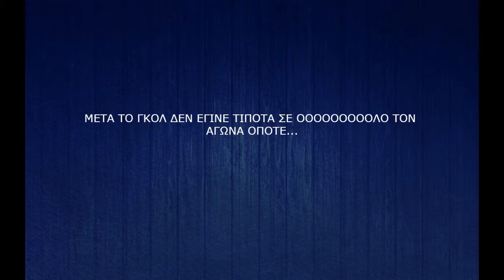SIR Kyriakos at his best! RTBAC#5